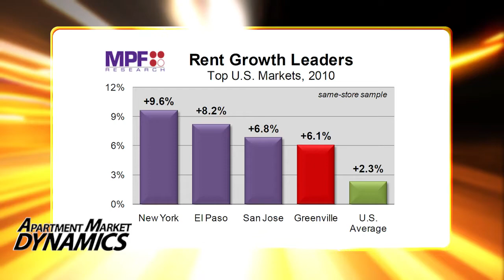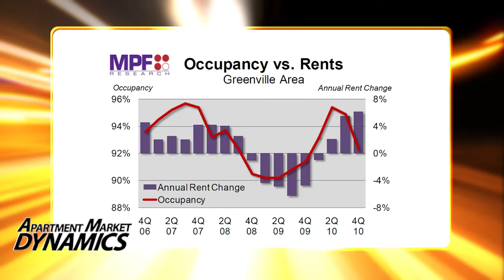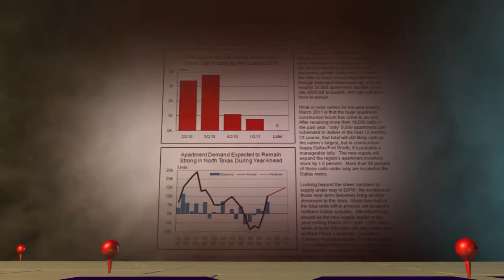Apartments in SC: Greenville Among the Nation's Best Smaller Markets-Apartment Market Dynamics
After rental occupancy rates in Greenville, South Carolina, surged above 95 percent in the first half of 2010, occupancy took a slide in the last six months of the year as rental rates jumped way up. But the Upstate area still ranked among the best revenue performers in the U.S. in 2010. Furthermore, the recent backtracking of the apartment market isn't cause to downgrade the long-term outlook for Greenville, which looks like one of the better bets among the nation's smaller markets. Jay Parsons explains why in this video edition of Apartment Market Dynamics.